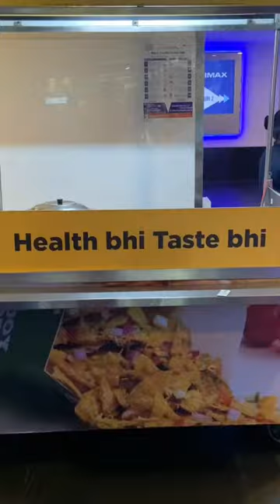Watch Movie In Any Theater For ₹99😍🤩😱